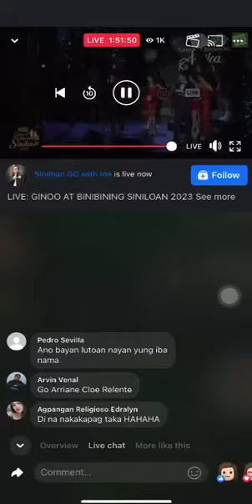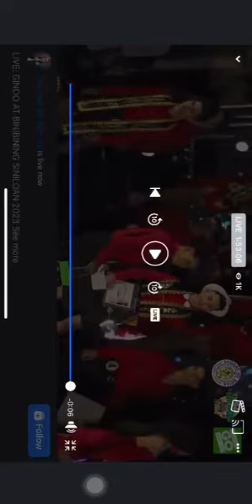Grace Forest Farm ambassadors, Jeffrey and Liezlie ! Ginoo at binibining Siniloan 2023 contestants!